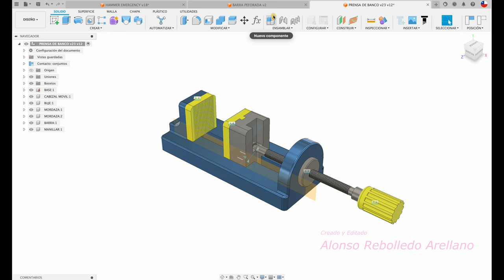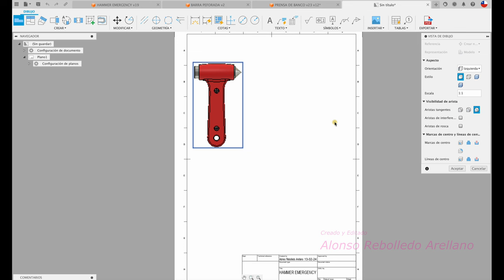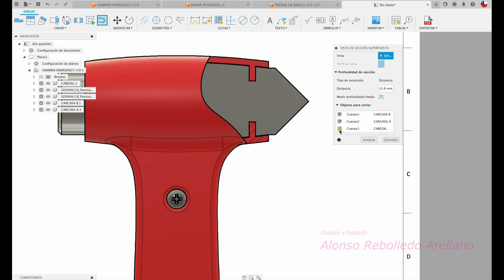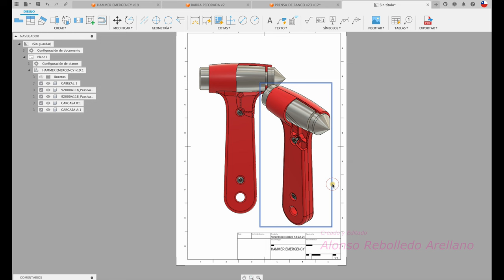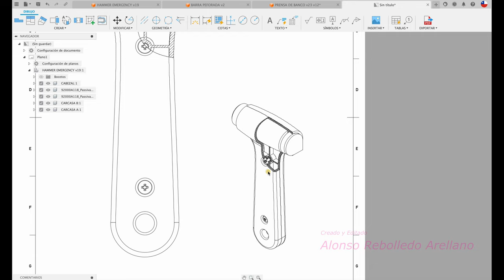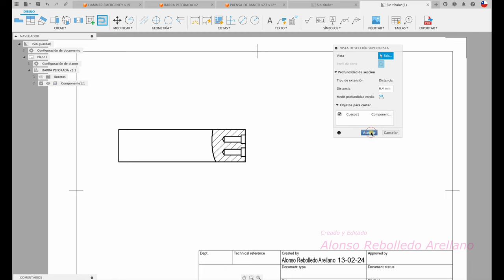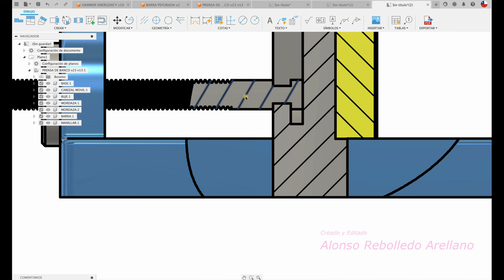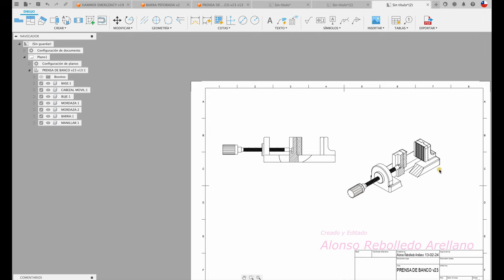Actualización enero 2024 en FUSION 360 Parte 2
Hola, acá actualización Fusion 360 enero 2024. Vista en rotura 8al menos así la conozco yo) Saludos!